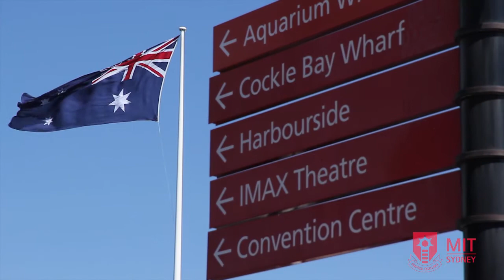Melbourne Institute of Technology, Sydney